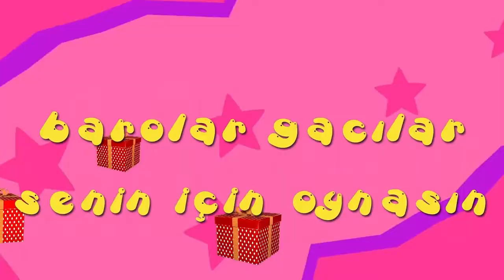İyi ki doğdun MİLENA - İsme Özel Roman Havası Doğum Günü Şarkısı (FULL VERSİYON)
A BE EPPİ BÖRTDEY MİLENA
İYİ Kİ DE DOĞDUN MİLENA
NİCE YILLARA BE YAA MİLENA
EPPİ EPPİ BÖRTDEY MİLENA